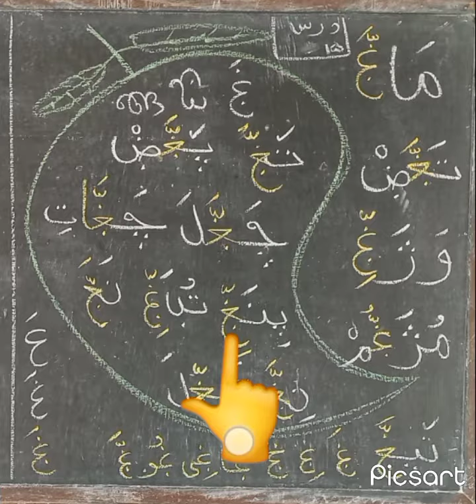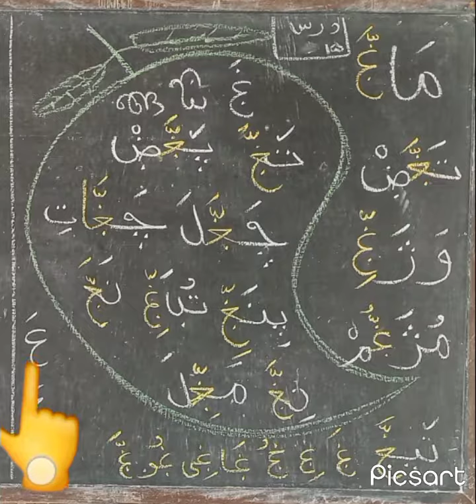arabi malayalam ಙ ങ for 1st std lesson 15 duroos